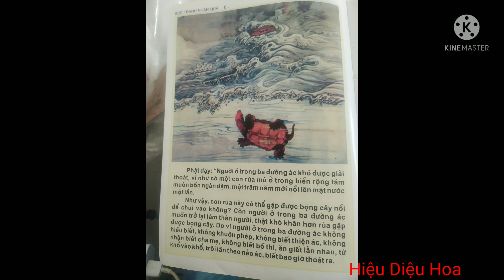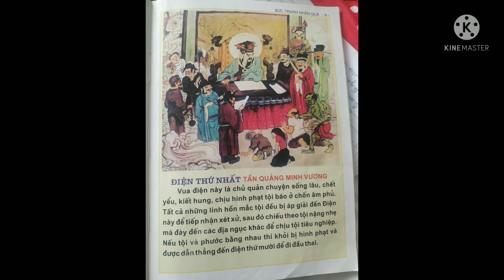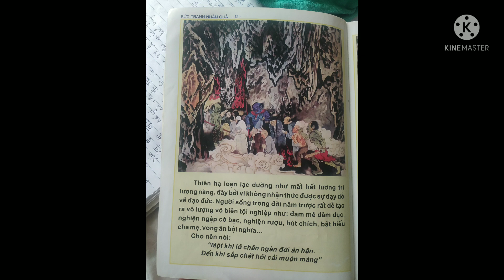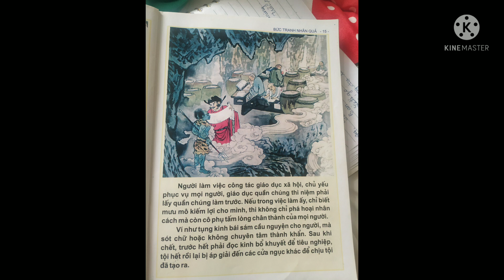kinh địa tạng Vương bồ tát , bức tranh nhân quả phần2, điện thứ nhất tần quảng minh vương